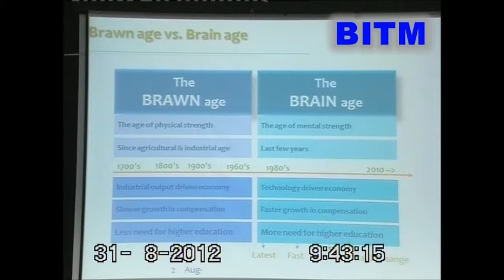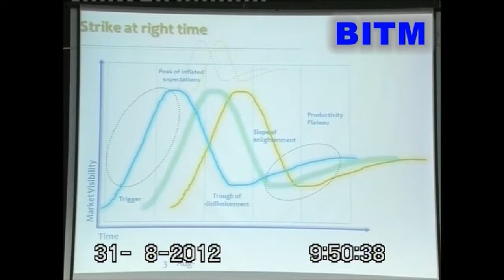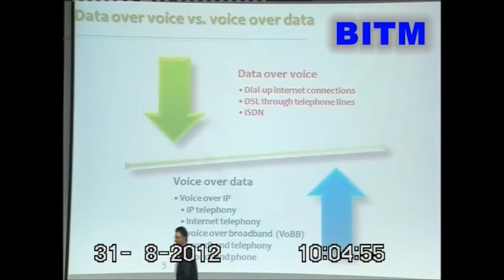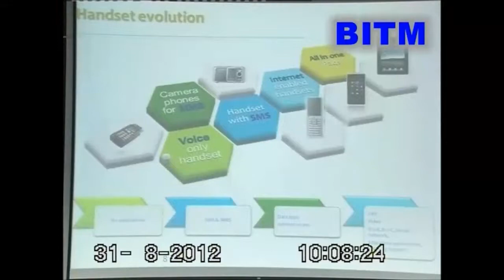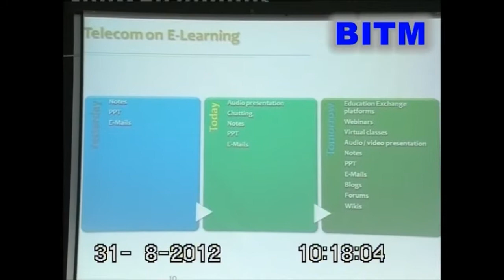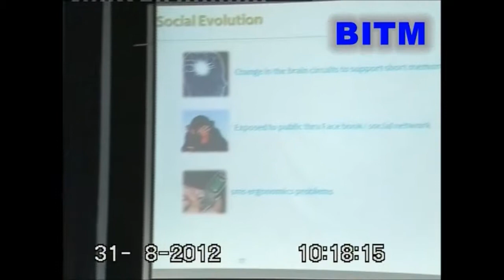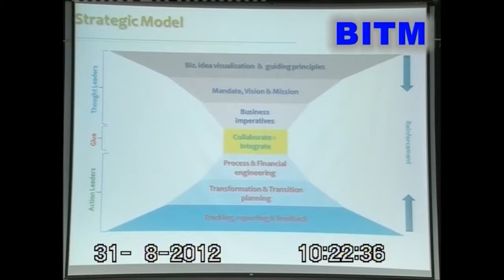National Seminar 2012 - Mr. Sandip Biswas ( Sri Balaji Society , BITM )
National Seminar 2012 - Mr. Sandip Biswas ( Director - Technology Deloitte Touche Tohmatsu, India ) @ BITM, Sri Balaji Society